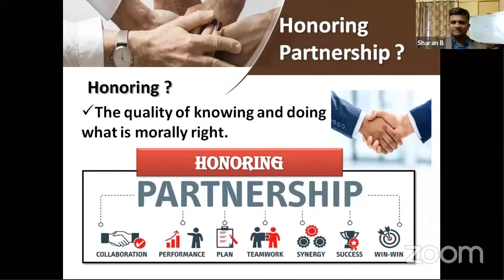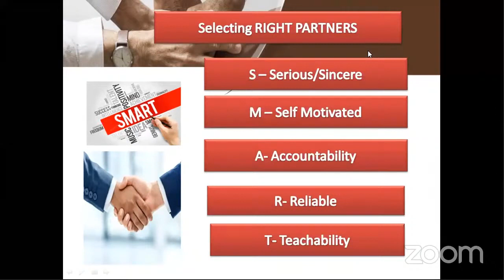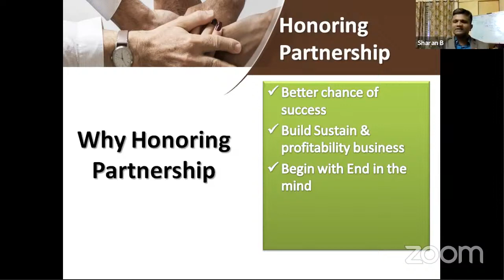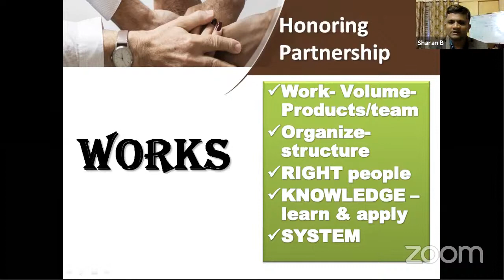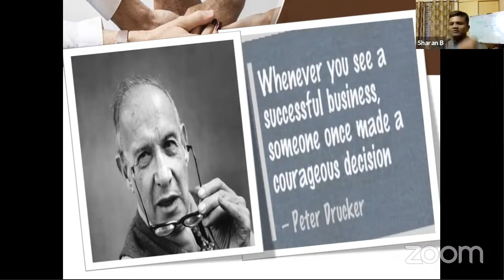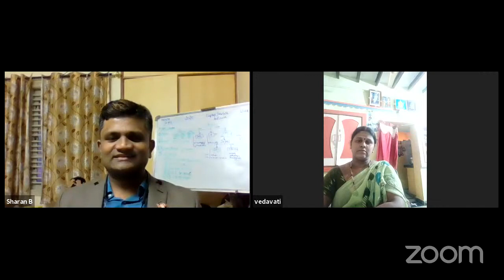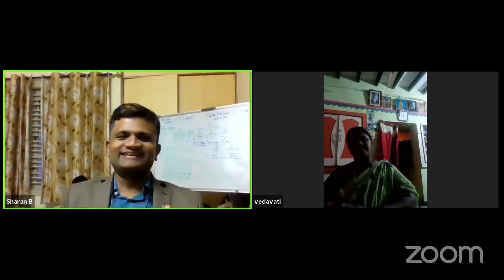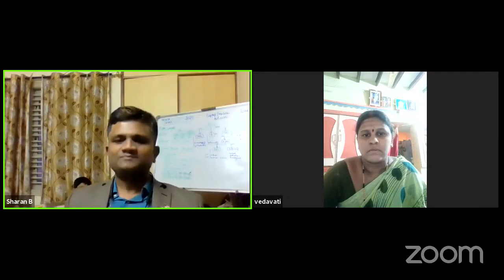Honoring the partnership The secrets of ever growing Global Tiens business #256 Honoring partner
Dear Viewers
Big congralution for making time to see this wonderful  Art of 300 PPV, Do believe in the duplication & work for it . For more details & to own your tines  product request you to go back to the person  who sent/shared  this video with you.

or Comment here to reach you

Wishing you Sound health

CAUTION:
These products are not intended to diagnose. Not to exceed the recommended daily dosage. Not recommended for infants, pregnant and should consult your physician before consuming supplements. T&C is applicable.